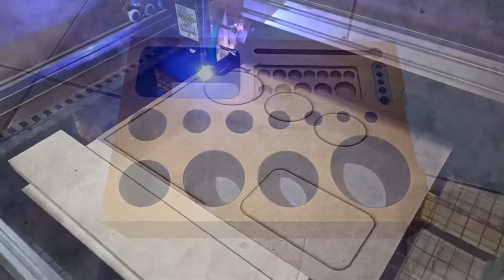Membuat box alat kimia sekelas pabrikan luar negri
Hai guys.. jadi di video saya kali ini saya membuat box alat kimia yang di beri contoh oleh custommer untuk membuat ulang..
dan ga nanggung nanggung,, sample yang di beri custommer berasal dari pabrikan luar negri.
dan Alhamduliilah hasilnyapun bisa memuaskan custommer,,